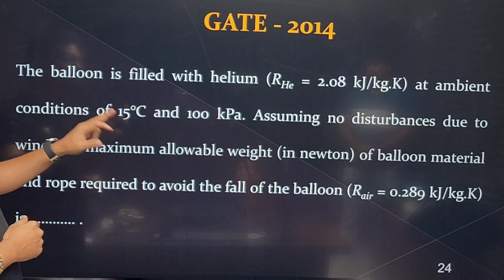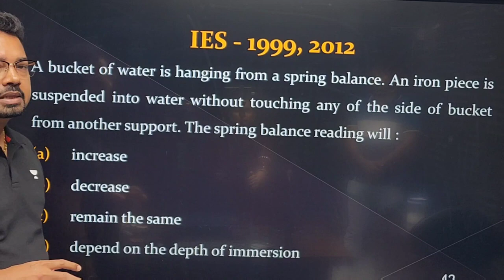Doobega ya Niklega | Principle of Floatation by SK Mondal (Ex IES)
Save up to 38%* Limited Period Offer! Prices Rose by 10% on 31st March'23.
Join the New Batches starting on 18 March'23.

New Batches starting from 18th March:
Udaan: One Batch for All (GATE, ESE & CSE Mains) - Mechanical 2024 - E
Buniyaad: One Batch for All (GATE, ESE & CSE Mains) - Mechanical 2025 - E

➤ *Use Code ''Khushraho'', Unlock FREE Special Classes on our platform, & also Get maximum discount on your subscription.

You can enroll to Unacademy Subscription and get the following benefits:
1. Learn from your favourite teacher
2. Dedicated DOUBT sessions
3. One Subscription, Unlimited Access to Live Online Classes and Videos
4. Real-time interaction with best-in-class teachers
5. You can ask doubts in live online classes
6. Limited students in each Class
7. Download the videos & watch them offline